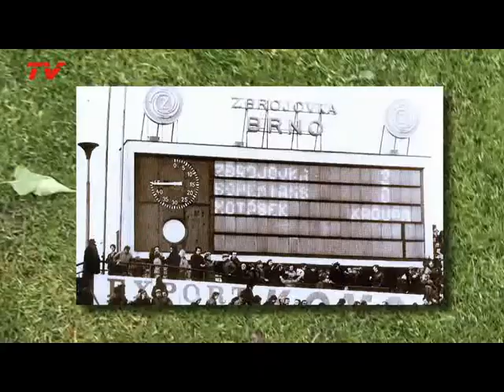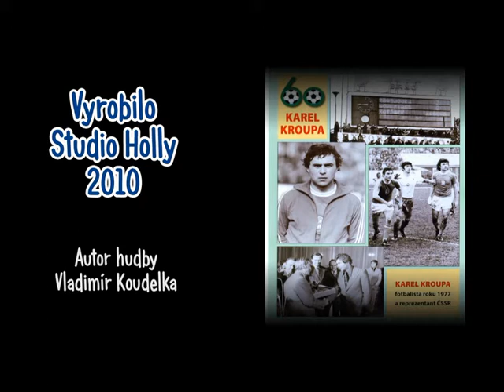Karel Kroupa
Legenda brněnského fotbalu, oslavil šedesát. Fotbalista roku 1977, vyhrál s Brnem v roce 1978 jediný ligový titul.